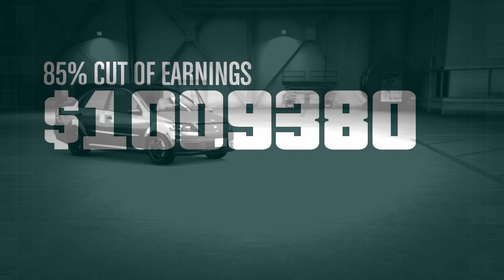Million in 10 mins | Bogdan Problem | Grand Theft Auto V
I'll upload the glitch ( as a host ) later . Psn: AhMaDtheGreaT_99 .